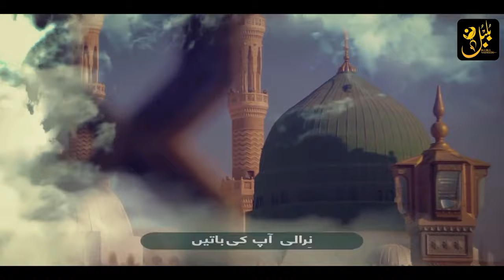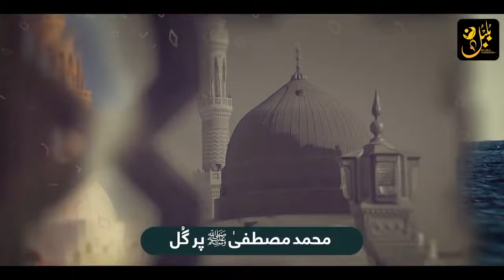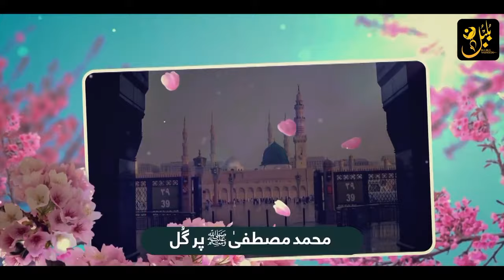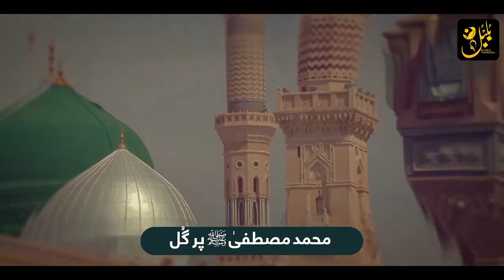New Naat Sharif 2024 || Falak Qurban zameen qurban || beautifull Heart touching Naat || New Kalam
Title: Falak qurban zameen qurban

Title 2: Muhammad Mustafa par Gul Bahaar o Titlian Qurban